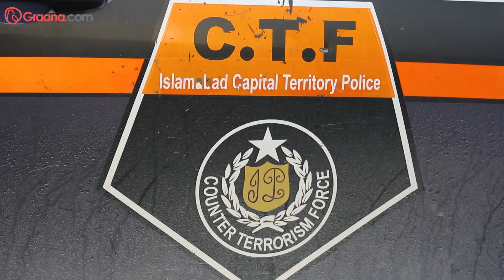Front Line Heroes of the COVID-19 Battle | Inspector Asjad Mahmood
In the midst of the Coronavirus pandemic, our real heroes are on the front lines battling the outbreak. We at Graana.com pay our heartfelt tribute to our heroes.
They are at work for us, let's stay home for them!
About Graana.com

Graana.com - Pakistan’s Smartest Property Portal!
For more than a decade, our intention has been to revolutionize the real estate industry in Pakistan. The same belief drove the vision of our real estate team. For us, quality beats quantity. We have introduced an extremely transparent, intuitive, and purposeful portal, where we will help you buy, rent, sell, or invest properties.
Graana.com is the place for all your real estate needs – you can sit back, relax, and let us market your projects and listings.
By providing the smartest property portal in the country, we believe we have set a new standard for the future of the real estate sector in Pakistan.